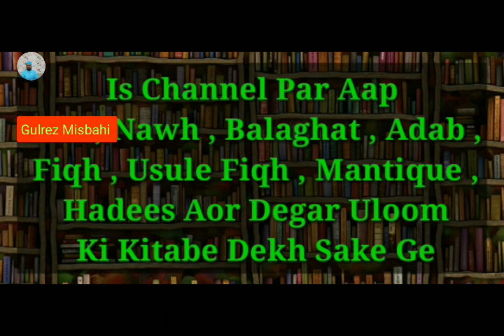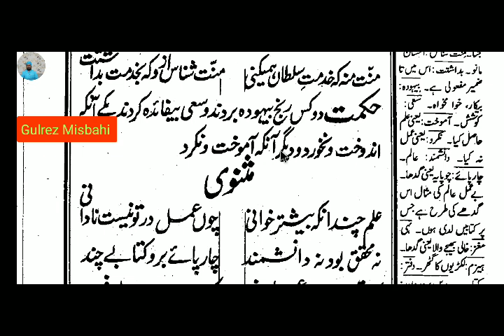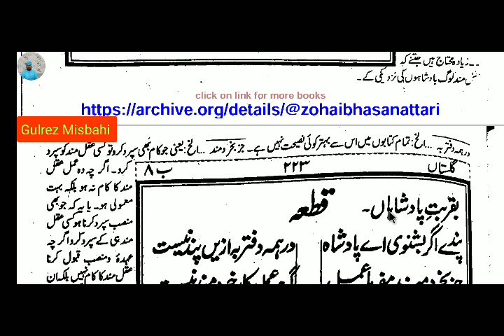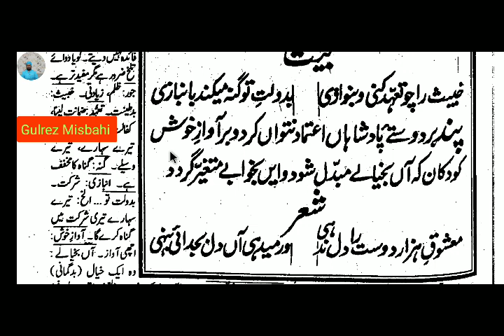GULSITANE E SAADI (گلستان سعدی باب 8 سبق 2)LESSON 2.BY GULREZ MISBAHI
*السلام علیکم ورحمۃ اللہ علیہ وبرکاتہ*
*درس نظامی سے وابستہ حضرات کو یہ اطلاع دی جاتی ہے خواہ وہ طلبہ ہوں یا اساتذہ آج کے جدید دور میں لوگوں کے پاس اتنا وقت نہیں ہے کہ وہ باقاعدہ کسی مدرسہ یا جامعہ* *میں رہ کر مستقل آٹھ دس سال تعلیم حاصل کریں کچھ لوگ رہائش اختیار کرکے تعلیم حاصل کر رہے ہیں لیکن اب مدارس اور جامعات میں رہائش اختیار کرکے پڑھنے والوں کی تعداد کم ہوتی جارہی ہے اور لوگوں کی ایک تعداد ایسی بھی ہے جو کافی عمر ہونے کے سبب اب باقاعدہ کسی ادارہ میں ایڈمیشن لے کر تعلیم حاصل نہیں کر سکتی ہے کچھ لوگ کاروبار یا دیگر* *مصروفیات کے سبب وقت نہیں دے پاتے ہیں*
*تو ایسے لوگ چاہتے ہیں کہ ان کو میڈیا کے میدان میں کویی ایسا پلیٹ فارم مل جایے جس سے وہ گھر بیٹھے درس نظامی کی تعلیم مکمل کرسکیں  اور ان کے مسائل کا حل آسانی سے مل جائے*
*Play Store*
*پر درسی کتب  یا ان کی شروحات کے اپلیکیشن کافی* *مقدار میں موجود ہیں لیکن درس نظامی کی کتب کو ویڈیوز کی شکل میں پڑھانے کے تعلق سے  ایسے اپلیکیشن بہت کم ہیں  اور جو کچھ ہیں تو ان میں زیادہ تر بد مذہبوں کے ہیں ابھی تک سنی حنفی بریلوی اہل سنت والجماعت کا کویی ایسا جامع اپلیکیشن نہیں تھا جس میں تمام درسی کتب کی ویڈیوز آسان انداز میں موجود ہوں*
*تمام درسی کتب اور ان کی شروحات بھی موجود ہوں*
*اس لیے اس ضرورت کو محسوس کرتے ہوئے مشہور ومعروف مرکزی درسگاہ*
*الجامعۃ الاشرفیہ  مبارک پور  اعظم گڑھ یوپی انڈیا کے فارغ التحصیل  مفتی محمد گل ریز رضا مصباحی مدنا پوری بریلی شریف  نے اس کام کو شروع کیا*
*اور الحمد للہ اس پر ابھی تک تقریبا چالیس کتب کی درسی ویڈیوز اپلوڈ ہوچکی ہیں تمام درسی کتب اور ان کی شروحات کو ویب سائٹ پر اپلوڈ کیا جارہا ہے*
*ایک انسان اگر درس نظامی کی تعلیم حاصل کرے تو آٹھ سےدس سال میں مکمل کرپاتا ہے*
 *تو ایک فرد کا پوری درس نظامی کی کتب پر کام کرنا ان کی ویڈیوز بناکر اپلوڈ کرنا بہت مشکل امر ہے*
*اس لیے ہم مزید پوری درس نظامی کو ڈیجیٹل انداز میں لانے کا ارادہ کرتے ہیں جس میں اپنے وقت کے ماہرین اور درس نظامی کی کتب پر عبور رکھنے والے افراد کی ضرورت ہوگی* *جس کے لیے ان کو ان کے وقت کی  مناسب اجرت دے کر اہم کتب کی ویڈیوز اپلوڈ کرنا بھی شامل ہے*
*اس کے لیے اپنے شعبہ کے ماہرین کے لکچر بھی اپلوڈ کیے جاییں گے*
*جس کے لیے باقاعدہ ان کو تحائف دے کر ہی یہ کام آسانی سے ہوسکتا ہے*
*درسی ویڈیوز کو عمدہ صورت میں پیش کرنے کے لیے یوٹوب* *کی دنیا کے ماہرین کو بھی اجرت بھی رکھنا ہوگا اسمارٹ بورڈ کا بھی استعمال ہوگا*
*جس کے لیے خطیر رقم خرچ ہوگی*
*اس لیے جو حضرات اس نیک کام کا حصہ بننا چاہتے ہیں اور  چاہتے ہیں کہ ان کے لیے یہ کام ثواب جاریہ ہو جب تک لوگ ان کے عطیات کی بدولت اس* *اپلیکیشن سے علم سیکھتے رہیں گے ان کو برابر ثواب ملتا رہے گا ہم نے اپنے ایپلیکیشن پر ایڈ اس لیے لیا ہے تاکہ اس کام کو بہتر کرنے کے لیے کچھ رقم جمع ہوجائے اگر آپ ڈونیشن کے ذریعہ اس کام کو بہتر صورت میں پیش کرنے کے خواہش مند ہیں تو ہم ایڈ کو ختم کردیں گے  تاکہ اہل سنت کا ایک عظیم کام دنیا کے سامنے پیش کیا جاسکے*.

*مزید تفصیل کے لیے اس نمبر پر واٹس ایپ یا کال کریں*.

*از.. محمد گل ریز رضا مصباحی. مدناپوری بریلی شریف.*
1
Ac..No..SBI.
NAME.
MOHD GULREJ
IFSC CODE.. SBIN0016456
BRANCH... SHISHGARH

2
Mohd Gulrez
Ac .4612461389
IFSC.KKBK0001837
BRANCH. Nagpur
Bank kotak

مسائل شریعت  تقریبا 30 درسی کتب کی ویڈیوز بہترین آواز میں نعتیں بیانات  ذہنی آزمائش اور درسی کتب کی شروحات کے لیے ہمارے ایپلیکیشن کو ڈاؤن کریں